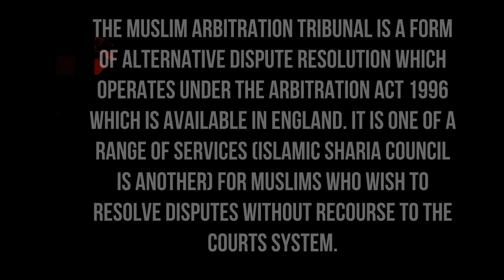Does Sharia law apply in UK?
Rulings can be enforced in England and Wales by both the County Courts and the High Court. The media have described a system of Islamic Sharia courts which have the power to rule in civil cases. As of 2008, the courts had dealt with around 100 cases dealing with issues such as inheritance and nuisance neighbours.

E - mail